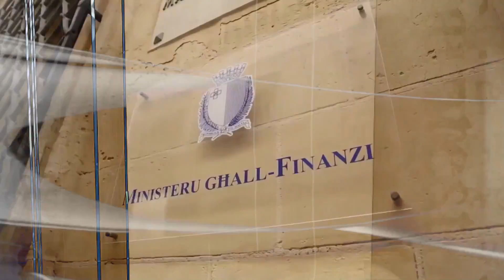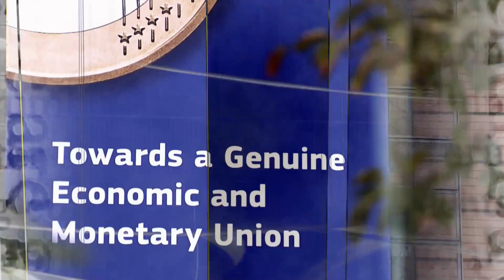#157 - Meeting the European Parliament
Last week, Minister Scicluna attended a hearing before the ECON committee of the European Parliament, as part of his duties as the President of ECOFIN. During the hearing, he presented the priorities of the Maltese Presidency.

No infringement intended. Infotainment purposes only.

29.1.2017